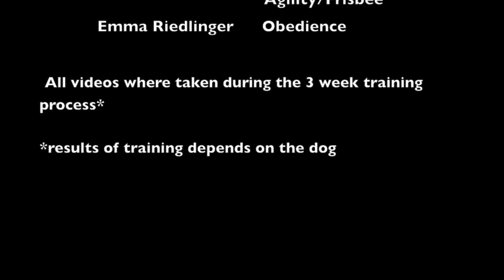Royvon Complete Dog Training Solution. See how much we can teach your dog in 3 weeks!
Complete Training Solution at Royvon Boarding and Training.
All videos were taken during the 3 weeks training process* For more details please
*results depends on the dog.